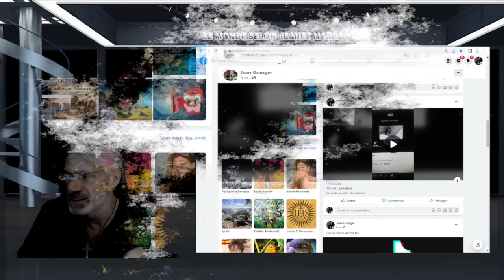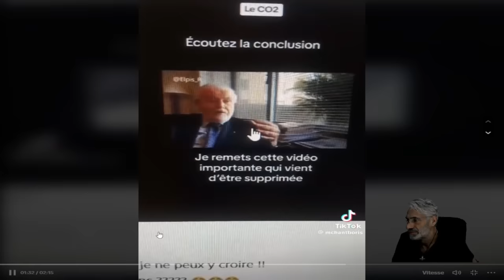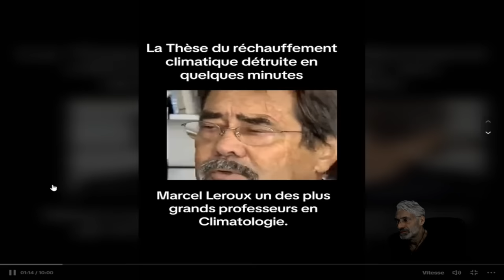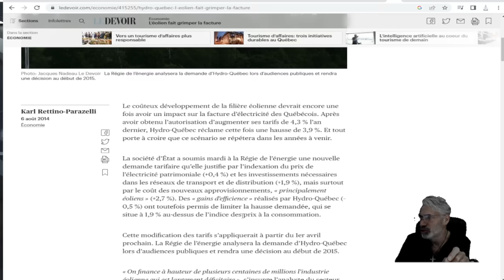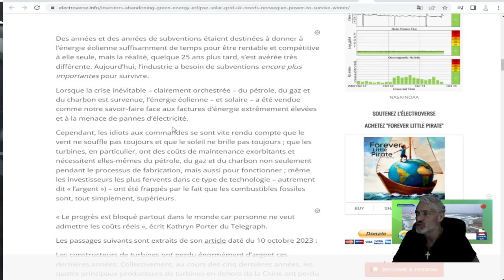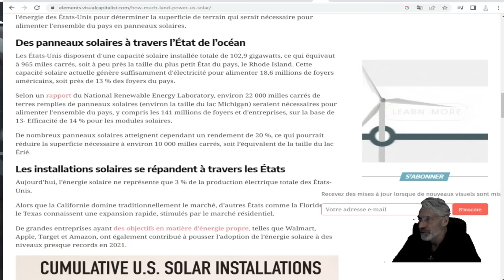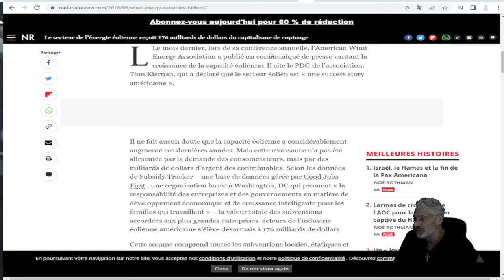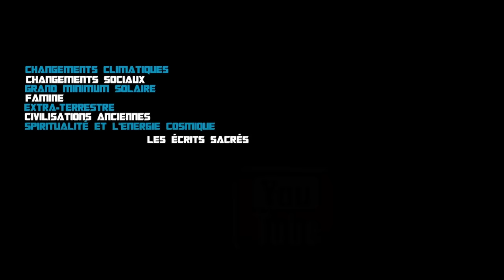POURQUOI NOUS CACHE T'ILS CES FAITS; TOUJOURS SUPPRIMÉS !